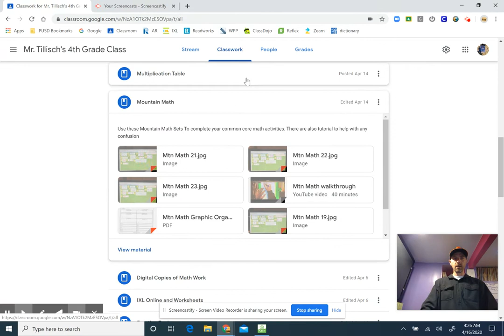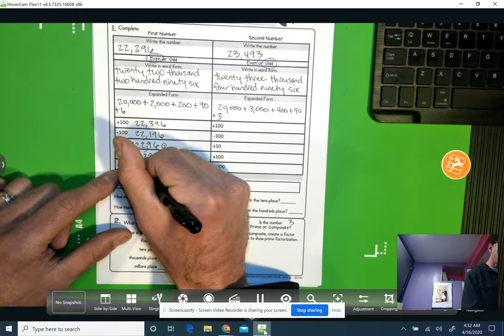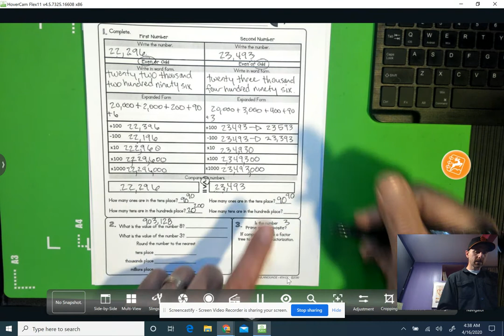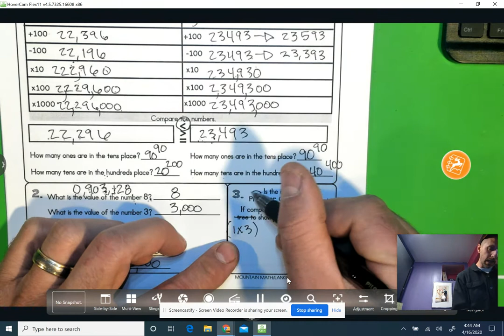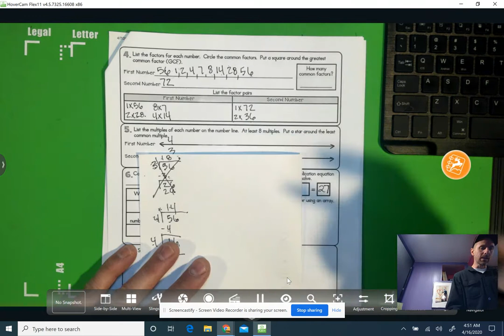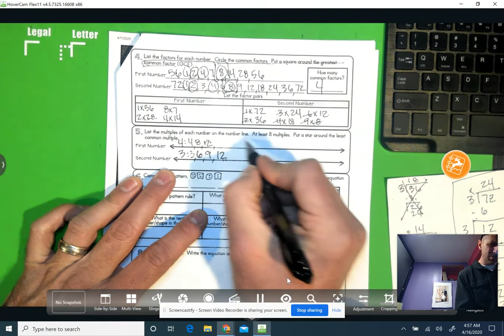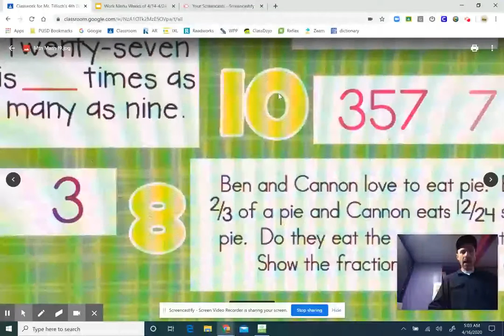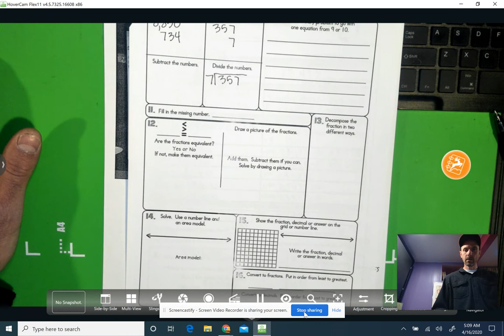Mountain Math Set 19 #'s 1-8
This is a walk through of Mountain Math set 19. 1-8